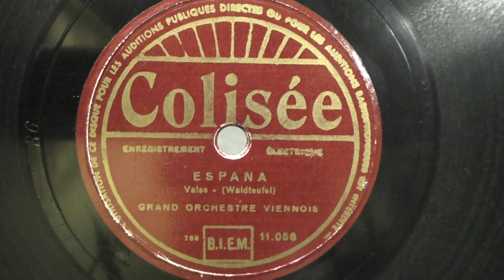Grand Orchestre Viennois: Espana. (1934).